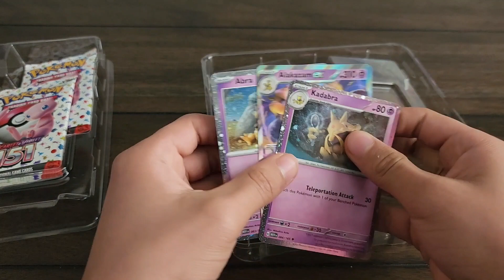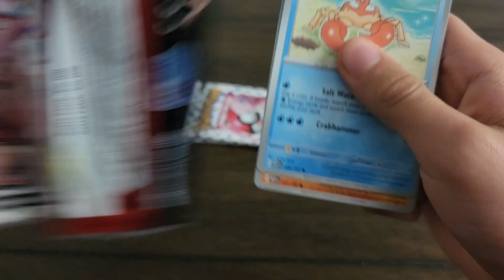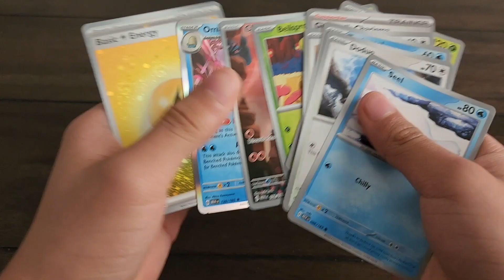151 Alakazam EX Collection Unboxing | Toys Reviews & Builds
Do you think I'll get a rare ex card? This has been out for a while but today I have an unboxing. Watch so you can see what's in it!